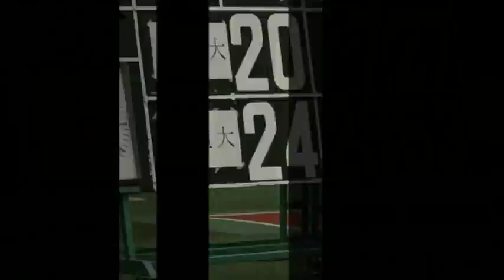１１月１３日 対 大東文化大学戦 写真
２０１０年１１月１３日　関東大学リーグ　１部
　　　　　　拓殖大学　対　大東文化大学
　　　　　　武蔵野陸上競技場

試合の写真をスライドショー形式で公開しています。

拓殖大学ラグビー部への応援よろしくお願いします。